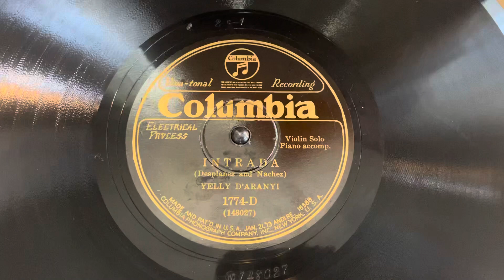Yelly D’Aranyi “Intrada” Columbia 1774-D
Yelly D’Aranyi
“Intrada”
Columbia 1774-D